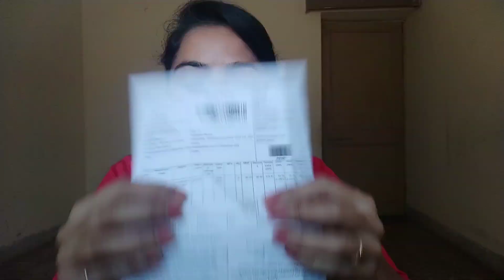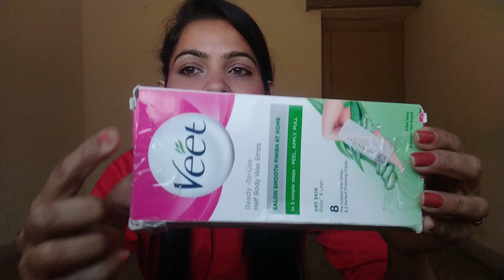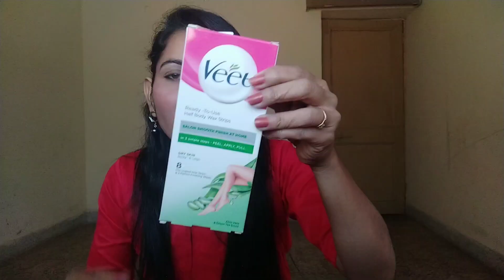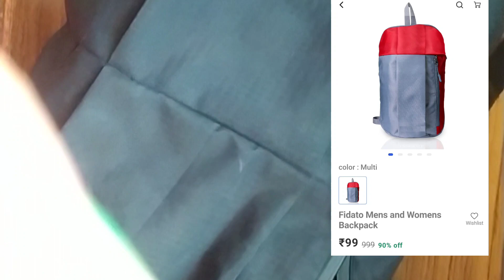99 Store product review।। क्या आपने यह ट्राई किया।।*dhani aap*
99 Store product review।। क्या आपने यह ट्राई किया।।*dhani aap*

hi 👋 my you tube family.

आज का वीडियो धानी हॉल है जिसमें मैंने 99 स्टोर से कुछ प्रोडक्ट मंगवाए हैं उनका रिव्यू में आपके साथ शेयर करना चाहते हो मैं आशा करती हूं आपको आजकल वीडियो अच्छा लगा होगा।।

love you 😗